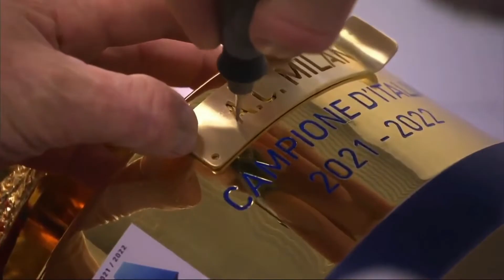Short Movie AC Milan Scudetto 19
ACMilan akhirnya juara liga Italia Serie A 2021/2022. Gelar tersebut merupakan pertama dalam 11 tahun terakhir.

Sebelumnya, kali terakhir skuad Rossoneri juara Liga Italia yaitu pada musim 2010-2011.

Keberhasilan Rossonesi scudetto sekaligus menambah total trofi Liga Italia mereka. Hingga saat ini, Milan meraih 19 gelar scudetto.